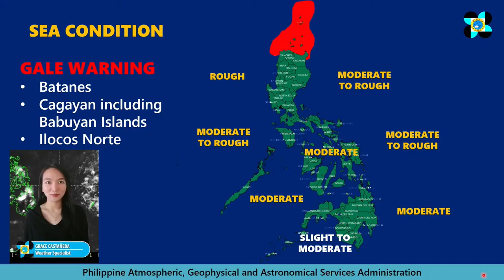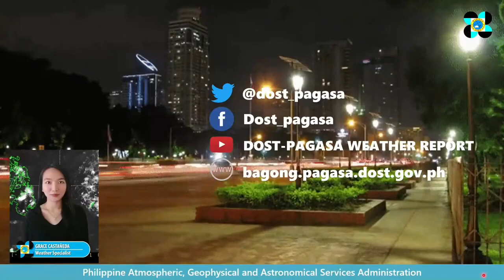DOST PAGASA WEATHER FORECAST UPDATE NOVEMBER 12,2021 AT 4AM